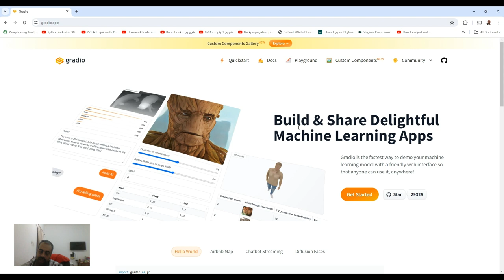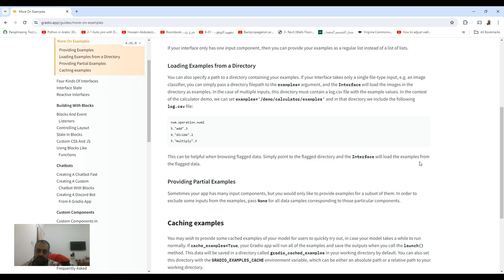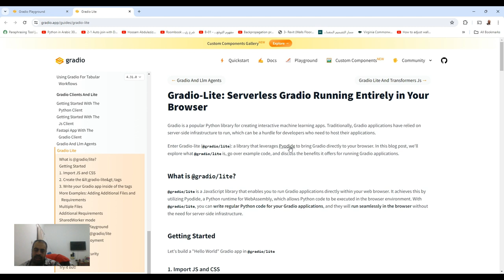gradio برمجة الذكاء الاصطناعي اونلاين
❤️ روابط التواصل
✅ انستجرام